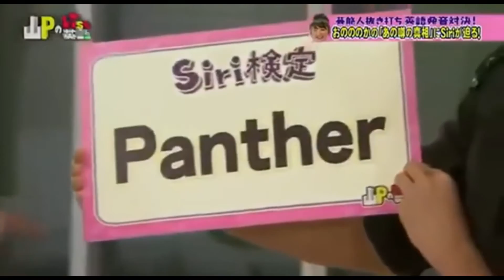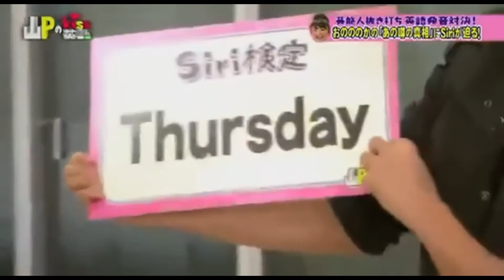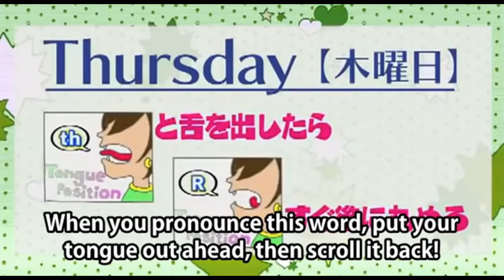日本人跟Siri試著講英文!超爆笑 EP2! Funny When Japanese Try To Speak English With SIRI - Part 2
I don't have the ownership of the source video, don't intend to violate the copyright of it, and didn't monetize it, either.